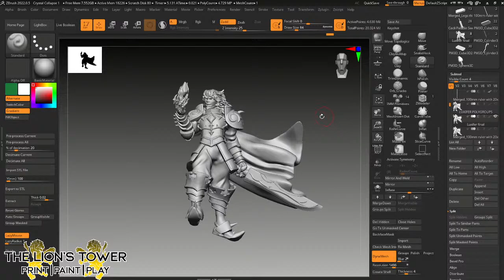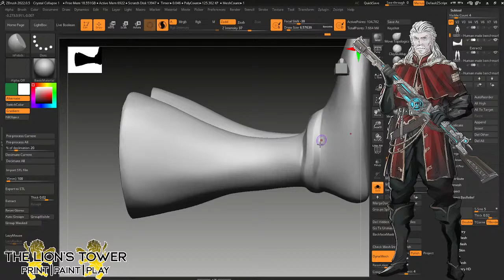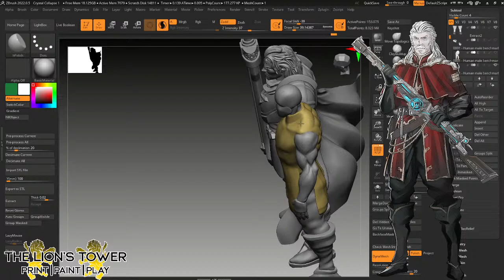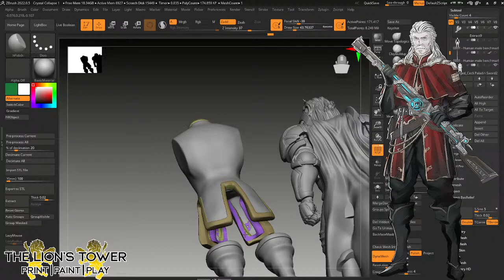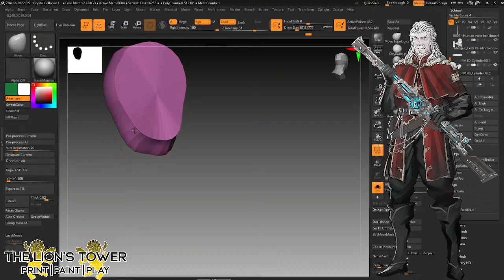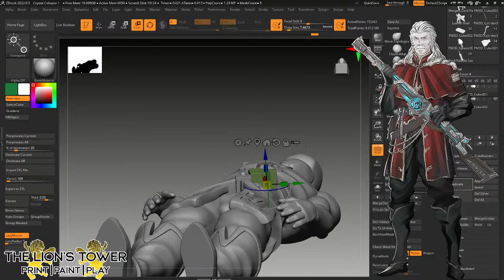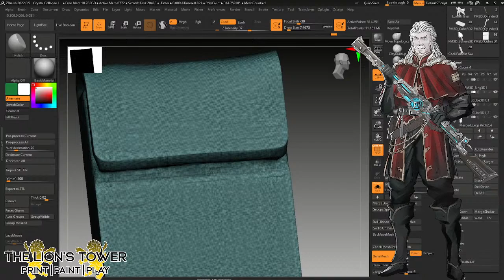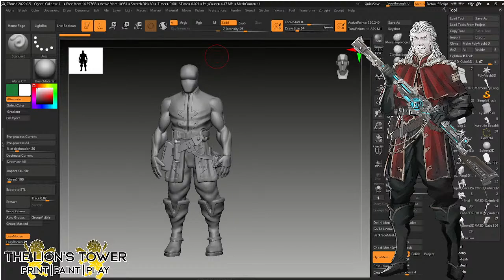Zbrush sculpting Live - Crystal Collapse, Mr Powder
Getting back into the sculpts for Crystal Collapse for 2023 with a sculpt of Mr Powder - a sniper who uses a special rifle that fires magical rounds.  in game he is technically a magic user because of how he operates.  One of my favourite in game characters to include on my team! :-)